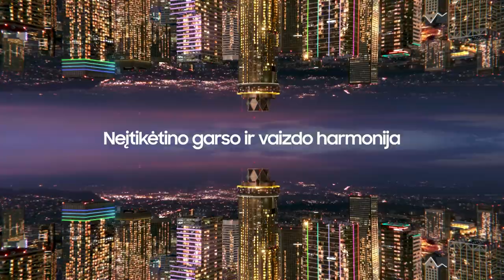N. Čanakas: „Turime būti nusiteikę atkrintamosioms, bet nesame“